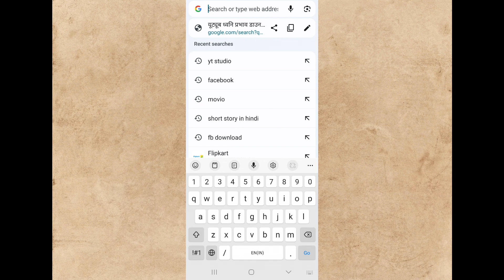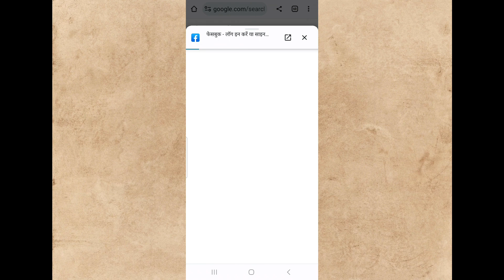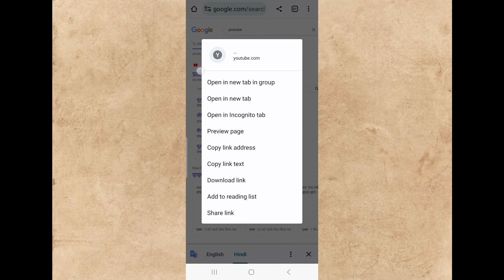chrome se youtube studio kaise open karen /chrome से youtube कैसे खोले|chrome से facebook कैसे खोले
Quaris:-

crome me youtume kaise khole
chrome se youtube studio kaise khole
crome se facebook kaise khole
crome me facebook kaise badhaye

hastag:-